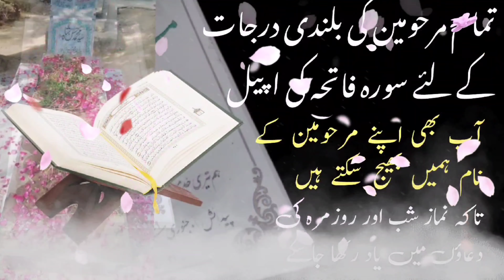majlis 15 january 2024 al mahdi center | maulana zaki baqri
Maulana zaki baqri
maulana zaki baqri majlis
maulana zaki baqri new majlis
maulana zaki baqri 2023
maulana zaki baqri majlis 2023
molana zaki baqri
maulana zaki baqri majlis 2022
molana zaki baqri gilgit majlis
molana zaki baqri majlis
molana zaki baqri live
molana zaki baqri 2023
zaki baqri majlis 2022 live
maulana zaki bakri majelis
mualana zaki bakri majlis
karachi majlis 2023
Maulana arif hussain kazmi 2024
Maulana arif hussain kazmi  today live majlis
maulana arif hussain kazmi 2023
maulana syed arif hussain kazmi 2023
allama arif hussain kazmi 2023
maulana arif hussain kazmi 2022
maulana syed arif hussain kazmi majlis 2022
maulana syed arif hussain kazmi 2024
maulana syed arif hussain kazmi majlis 2023
allama syed arif hussain kazmi 2023
maulana arif shah kazmi 2023